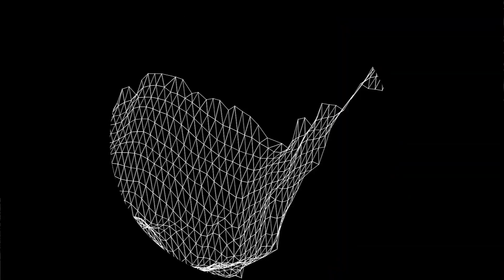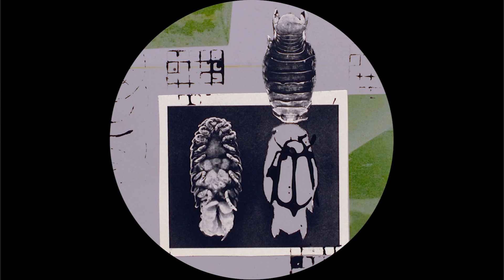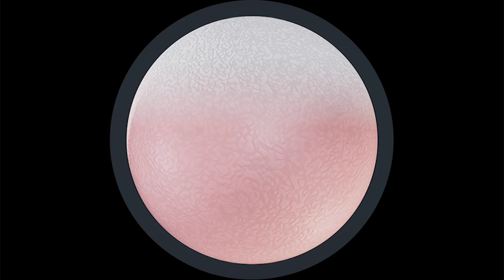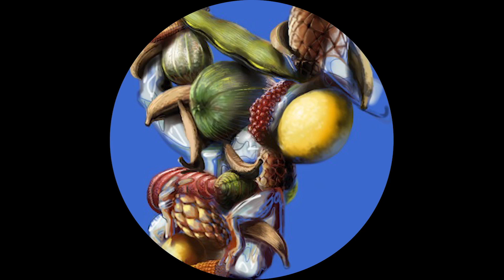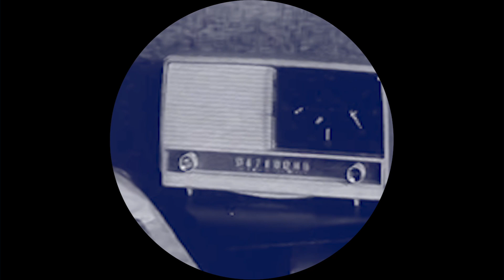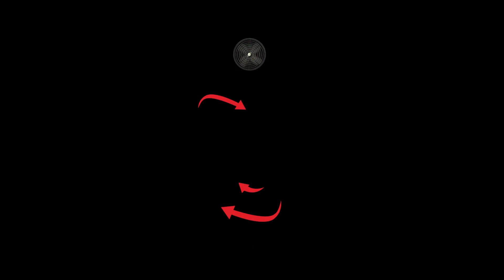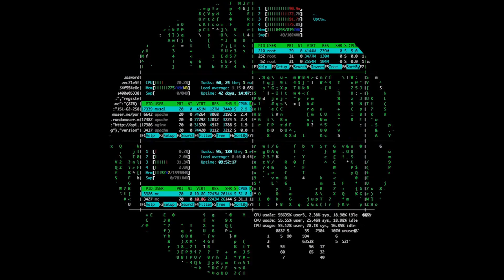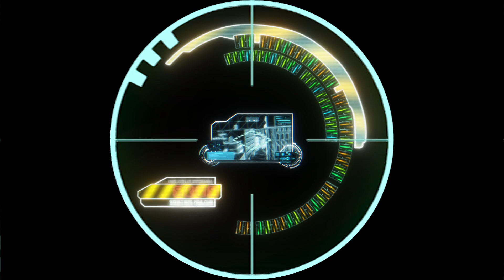rubeck - KAOS (Live from home - Paris 18)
A live performance at home when I was getting my live set ready for promoting my KAOS album. I decided to upload it during the Covid-19 lockdown to give you something we can do while being home... hope you find some inspiration and share your stuff. Take care of yourselves and of your loved ones.

Visual Credits:
The show features images and videos by: Horacio Cassinelli (horaciocassinelli.com), Flora Coll (floracoll.com), David Ducros (studiodplus.fr), HateThatHat (hatethathat.com) and Marisol Simó Ayuso.

Setlist:
01. Feedback (instrumental)
02. Paris
03. G in X out
04. Bipolar
05. Ash
06. Shallow
07. Havoc
08. In the beginning (instrumental)
09. revenue (Negative mix)
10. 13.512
11. Ali rs
12. Classified (reprise)
13. News
14. Back home
15. Sci-fi
16. Hell low (outro)